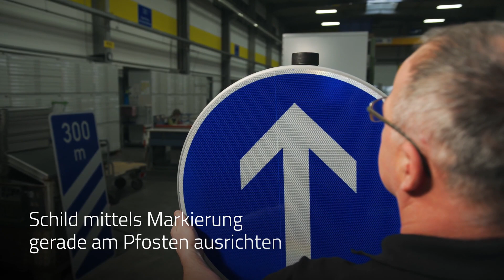Wie man Rundform-Verkehrszeichen mit Edelstahl Klemmschellen befestigt | Einfache Anleitung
Rundform-Verkehrsschilder besitzen durch ihren gebördelten Rand eine höhere Stabilität als Flachform-Verkehrszeichen.

Eine gängige Methode um Rundform-Verkehrszeichen zu befestigen ist die Nutzung von Edelstahl-Klemmschellen. Eine Bohrung ist dabei nicht erforderlich. In diesem Video zeigen wir Schritt-für-Schritt wie einfach die Montage ist.

Um die Langlebigkeit der Edelstahl-Klemmschelle zu garantieren, sollten die Schraubengewinde vor der Montage mit Anti-Seize Paste behandelt werden. Dies erleichtert die Montage und schützt vor Gewindefraß.

SCHILDERWERK BEUTHA - MIT SICHERHEIT VORAN!